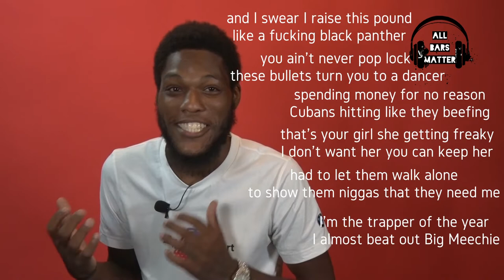All Bars Matter: Paul Luchini “No Hook” Busting Down The Bars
Artist PaulLuchini bust down the bars from his single “NoHook produced by 808 Mafia

Follow Paul Luchini…